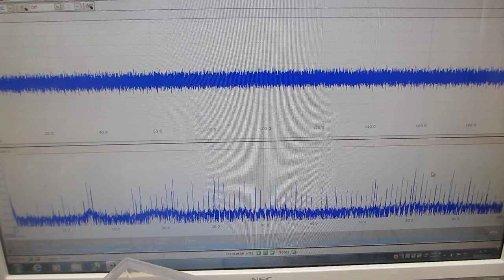超音波プローブによるスイープ発振制御技術（超音波システム研究所）